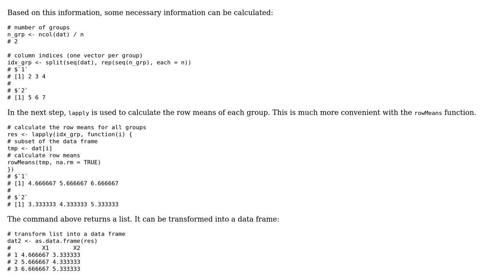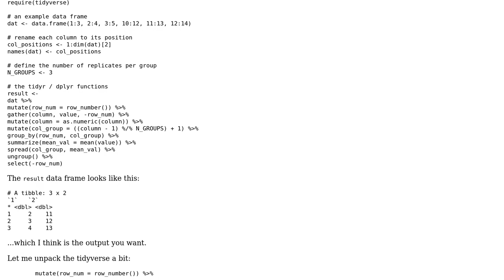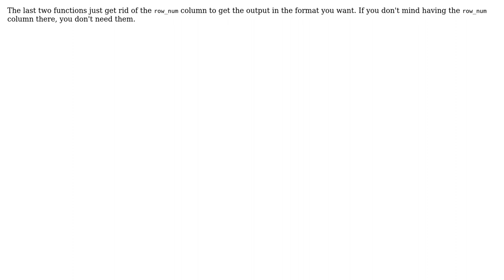Code Review: Mean of many subsets of a dataframe (2 Solutions!!)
Code Review: Mean of many subsets of a dataframe

With thanks & praise to God, and with thanks to the many people who have made this project possible! | Content (except music & images) licensed under CC BY-SA | Music | Images & others | With thanks to user Sven Hohenstein user rolfl user Linus user Curt F. and the Stack Exchange Network Trademarks are property of their respective owners. You are responsible for your own actions.